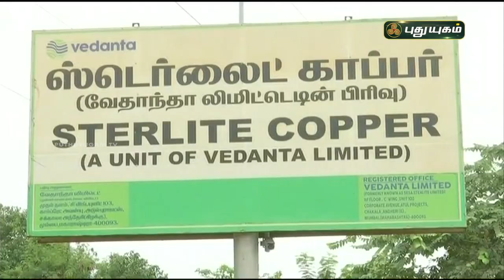ஸ்டெர்லைட்டில் ஆக்சிஜன் உற்பத்திக்கு உச்சநீதிமன்றம் அனுமதி | செய்தித் துளிகள் | PuthuyugamTV